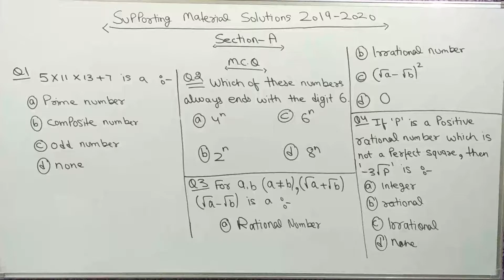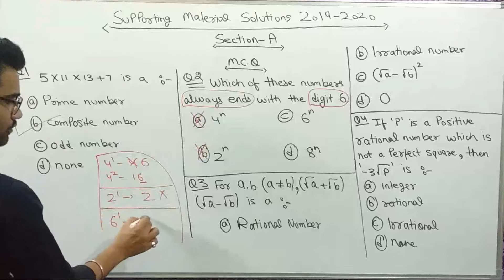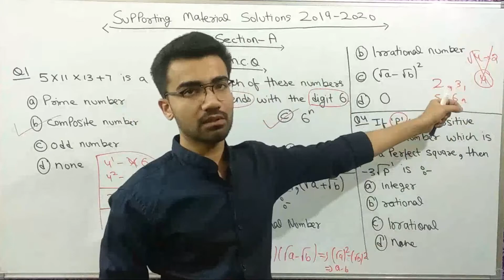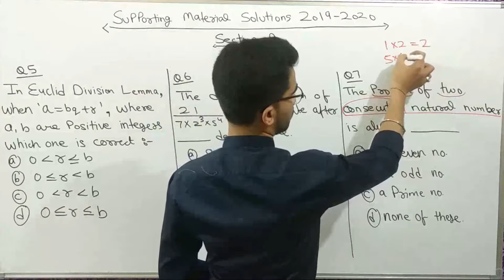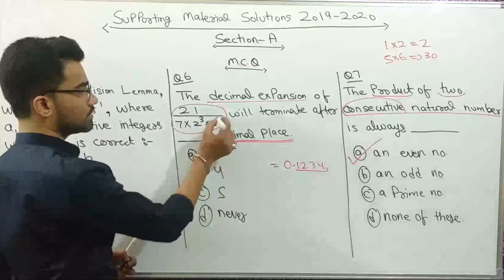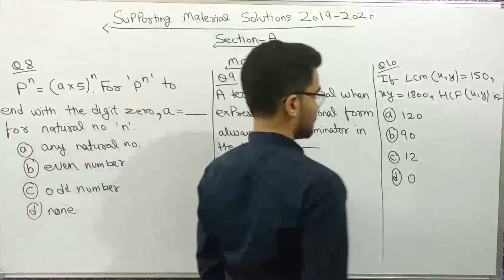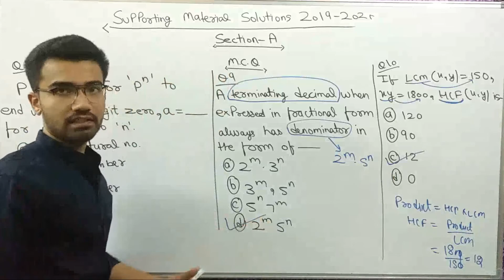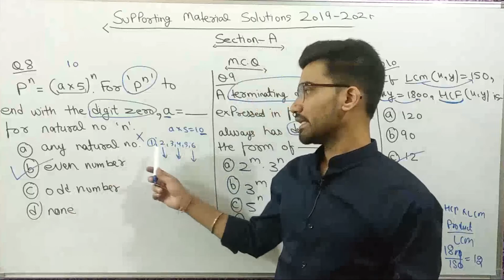CLASS 10 SUPPORTING MATERIAL SOLUTIONS 2020 REAL NUMBERS | Class 10 REAL NUMBERS MCQ Questions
CBSE Maths Multiple Choice Questions with Answers for Class 10,
Class 10 real numbers MCQ Questions,